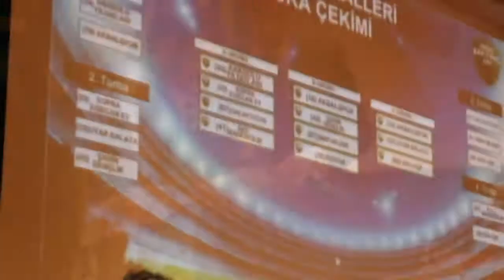sakarya spor hazır